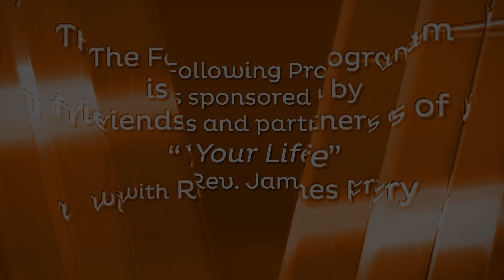Where's the Word? - part 2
Are you a Titus 2 Christian?  Or are you waiting on another Acts 2 experience?